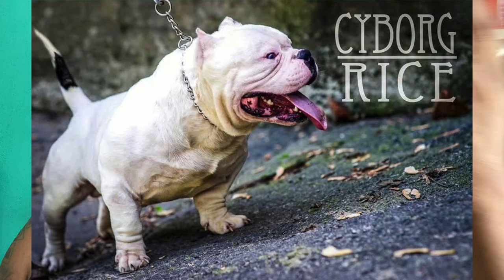Verdades sobre American Bully - Merle é srd ? Teve inserção de Buldog ? Exotic Bully?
Alguns  segredos dos Bully , nunca antes revelado , chega vamos falar tudo .

Grupos de WhatsApp do Farah em breve o Grupo 4 :
Favor se já participa de um não entrar em outro , ao identificar removeremos deixe vaga para outros :

Participe  do nosso Instagram sempre tem sorteios lá Valendo grana 💰 e vários Brindes  🎁